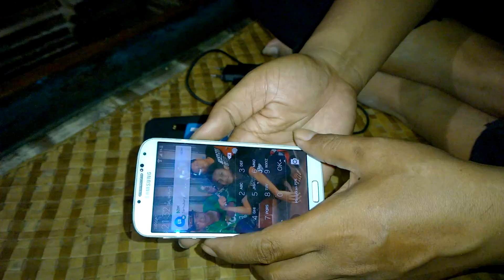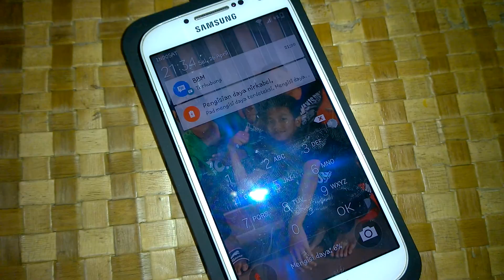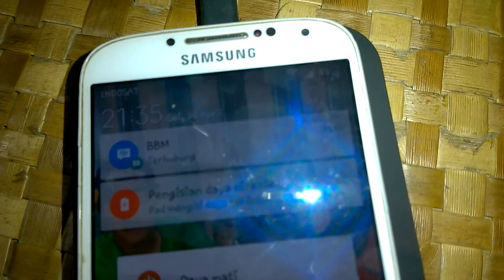Cara memasang Wireless Charging di Samsung Galaxy S4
Wireless Charging using QI external receiver coil, easy to apply. Monggo ditingali...

Boso Jowone ngecas gak nganggo kabel.